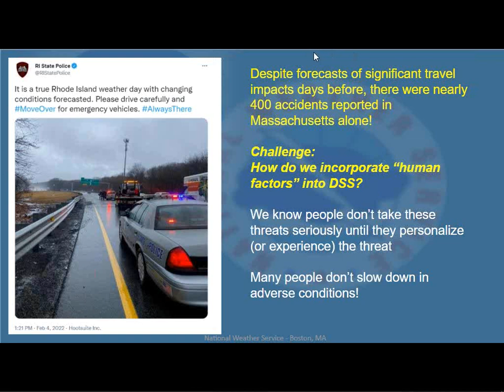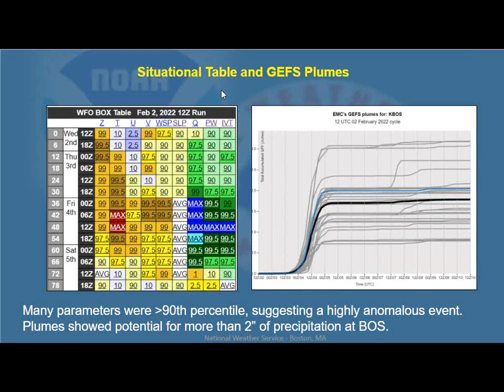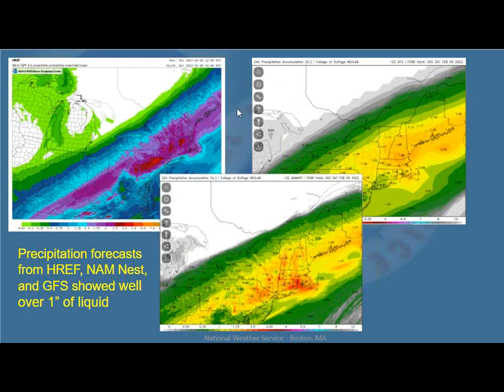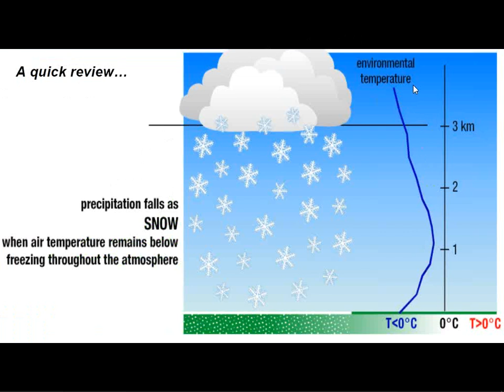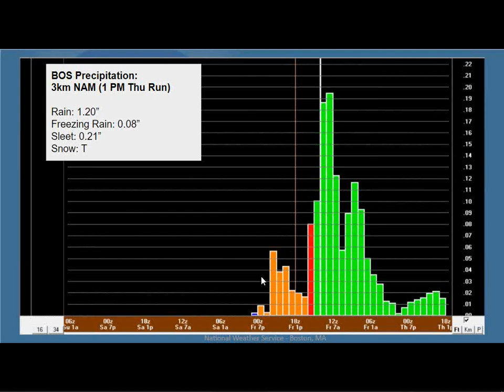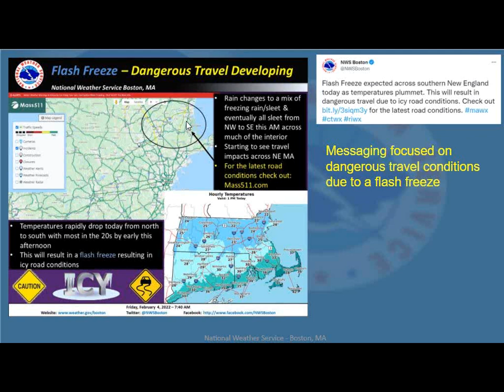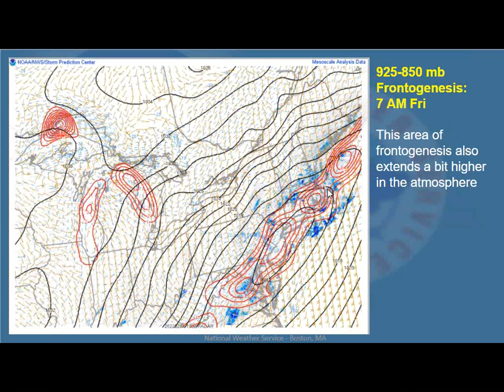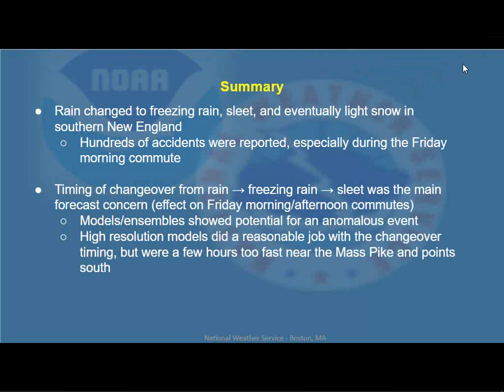Review of February 4, 2022 Wintry Mix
We take a look at the wintry mix that affected southern New England on February 4, 2022.